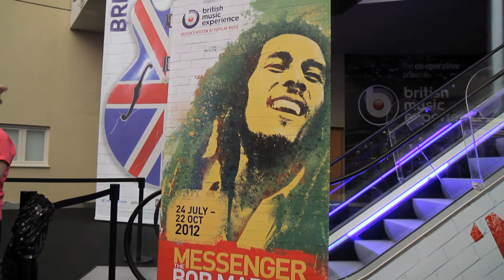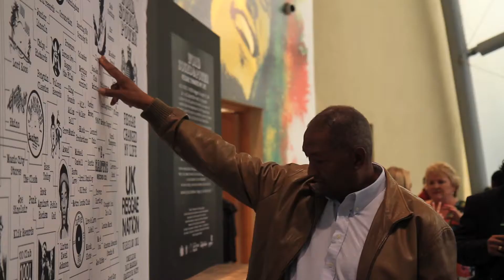London 2012 Olympics, The British Music Experience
Legend is just one word that describes the late singer Bob Marley. His music has captured young and old fans for generations.

And as a special tribute to the reggae musician a unique exhibition has now opened at the heart of the London Olympics 2012.

Emma Brumpton/ Getty